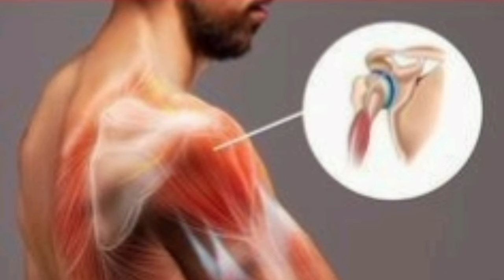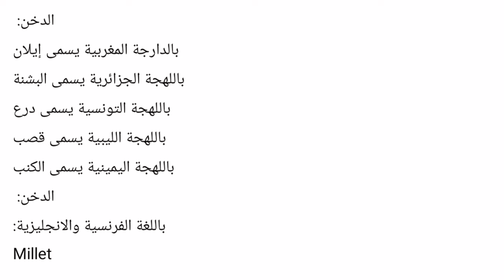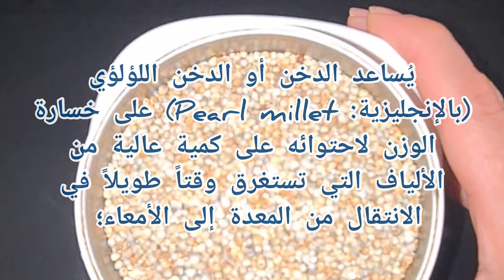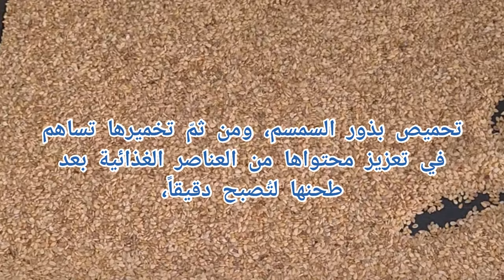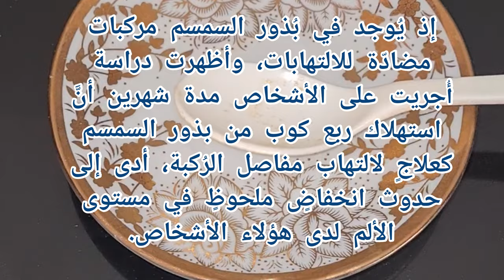أفضل وصفة لجبر كسور و الالام العظام | أسباب وأعراض هشاشة العظام وكيفية علاجها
هشاشة العظام
أول شيء يجب أن تعرفه هو أن هشاشة العظام ليست بسبب نقص الكالسيوم.
يلجأ الكثير من المصابين بهشاشة العظام إلى شرب الكثير من الحليب وتناول مكملات الكالسيوم. لكن هذا لن يؤدي إلى اختفاء الحالة.
تعريف و فوائد حبوب الذخن ( ايلان او البشنة )
(باللغة الانجليزية Millet)
فوائد السمسم
فيتانين د
الكاليسيوم
أحبابنا ، إذا أعجبكم الفيديو رجاءاً لا تنسوا :
✳️ الضغط على زر [ الإعجاب ]
✳️ والضغط على زر [ الإشتراك ]
✳️ وتفعيل [ الجرس ] ليصلكم جديدنا

مرض هشاشة العظام اسبابه وعلاجه ما هى مضاعفات هشاشة العظام ?
    هي مرض يحدث عندما يفقد الجسم الكثير من كثافة العظام، فتصبح العظام ضعيفة وقد تنكسر من السقوط والصدمات البسيطة أو أثناء القيام بأنشطة روتينية مثل: الوقوف أو المشي أو حتى من الإصابات الطفيفة.
     تسمى هشاشة العظام باللاتينية “العظام المسامية”، ففي الطبيعي يحتوي الجزء الداخلي من العظم السليم على فراغات صغيرة، أما عند الإصابة بهشاشة العظام يقل سمك العظام بازدياد حجم هذه الفراغات مما يؤدي إلى فقدان كثافتها، و يكون الجزء الخارجي من العظم أضعف وأرق.
   وتكون بعض العظام أكثر تعرضًا للإصابات وبالتالي الكسور مثل: الأضلاع والوركين والعظام في الرسغين والعمود الفقري.
مشاكل هشاشه العظام والام المفاصل وتآكل الغضاريف مشكله ليست سهله ولكن حلها في ايدينا وبدون ادويه..

إن استخدام الكالسيوم  بانتظام لا يقلل من خطر الإصابة بكسور هشاشة العظام - ولكنه يزيد من خطر الإصابة بحصوات الكلى.
يتم تنظيم الكالسيوم بإحكام في الجسم ويمكن أن يسبب الكثير من الكالسيوم أو الحديد أو النحاس مشاكل صحية خطيرة على عكس معادن أخرى مثل المغنيسيوم والبوتاسيوم لأن جسمك سيتخلص من الفائض.
30٪ من الناس في الولايات المتحدة لديهم تكلس في شرايينهم. أعتقد أن هذا يرجع جزئيًا إلى تناول الكثير من مكملات التي تحوي الكالسيوم.
 تؤدي هذه الحالة إلى الفشل الكلوي والذهان والدوخة والارتباك وضعف الشهية والموت. يمكن أن يكون هذا بسبب شرب الكثير من الحليب أو تناول الكثير من مضادات الحموضة.
من الأفضل الحصول على الكالسيوم بشكل طبيعي من الطعام وتجنب كربونات الكالسيوم.
هشاشة العظام هي خسارة شديدة في كتلة وكثافة العظام. يتكون العظام من البروتين والمعادن والكالسيوم وليس الكالسيوم فقط. هشاشة العظام هي نسخة أقل من هشاشة العظام. يحدث تلين العظام عندما تصبح العظام طرية - يُعرف أيضًا باسم الكساح عند الأطفال.
هذه كلها نتيجة لنقص فيتامين د. الإجهاد ، والكورتيزول ، وسوء الامتصاص ، وانخفاض هرمون الاستروجين ، والمنشطات كلها عوامل تساهم في هشاشة العظام.
يزيد فيتامين د من امتصاص الكالسيوم بمقدار 20 مرة. بدون فيتامين د ، يجب أن تتناول 20 ضعفًا من الكالسيوم لامتصاص ما يكفي لعظام صحية. فيتامين K2 حيوي أيضًا. يساعد في الحفاظ على الكالسيوم في عظامك وليس في الشرايين.
احرص دائما أن تتعرض لأشعة الشمس بشكل يومي وتناول الطعام الصحي لدعم عظامك.
التمرين المنتظم مهم أيضًا في تجنب هشاشة العظام خاصة رفع الأوزان
هشاشة العظام (Osteoporosis) تعني: العظام المنخورة. تؤدي الاصابة بمرض هشاشة العظام الى اضعاف العظام لتصبح هشة، الى درجة ان مجرد القيام باعمال بسيطة جدا تحتاج الى اقل قدر من الضغط، كالانحناء الى الامام او رفع مكنسة كهربائية او حتى السعال، قد يسبب كسورا في العظام. يعود سبب ضعف العظام هذا، في معظم الحالات، الى النقص في مستوى الكالسيوم والفسفور، او النقص في معادن اخرى في العظام.

علاج هشاشة العظام بالاعشاب والتغذية
 Osteoporosis Dr mohamed al fayed محمد الفايد fayed

هشاشة العظام بالانجليزي
هشاشة العظام عند النساء
هشاشة العظام عند الاطفال
هشاشة العظام في الركبة
هشاشة العظام اسبابها وعلاجها
هشاشة العظام بالفرنسية
هشاشة
هشاشة الاظافر
هشاشة الاسنان
هشاشه العظام
اعراض هشاشه العظام
صور هشاشه العظام
اسباب هشاشه العضام
اسباب هشاشه العظام
هشاشه العظام الطب البديل
ما معني هشاشه العظام
تحاليل هشاشه العظام
هشاشه العظام بالانجليزي
هشاشة العظام
هشاشة العظام كريم علي
هشاشة العظام عند النساء وعلاجها
هشاشة السلامة
هشاشة العظام دكتور بيرج
هشاشة العظام مازن السقا
هشاشة العظام محمد الفايد
هشاشة العظام دكتور كريم علي
هشاشة النفسية
هشاشة الاسنان
هشاشة روح انغام
هشاشة الاظافر
هشاشة العظام
هشاشة قلب
هشاشة العضام
هشاشة العظام موضوع
هشاشة العظام كرتون
هشاشة العظام للاطفال
هشاشة العظام والرياضة
هشاشة العظام وزارة الصحة
هشاشة العظام عند المسنين
هشاشة العظام اسبابها وطرق الوقاية
السمسم
السمسمية
السمسم الاسود
السمسم بالانجليزي
السمسم للحامل
السمسم الابيض
السمسم والكالسيوم
السمسمية بالعسل
علاج هشاشة العظام والتهاب المفاصل الفعال _تاكل الغضاريف _ كلام لم تسمعه من قبل
أسباب وأعراض هشاشة العظام وكيفية علاجها
علاج هشاشة العظام الفعال أعظم دواءلعلاج هشاشةالعظام والتهاب المفاصل معلومات تخلصك من ألم العظام حالا
هشاشة العظام وأعراضها وعلاجها
صحتنا جميع : مرض هشاشة العظام.الأسباب وطرق العلاج
كيف نعالج مرض هشاشة العظام طبيعيا ؟
تخلصي نهائيا من هشاشة العظام ونقص الكالسيوم وألم العظام  / يقوي العظام
وصفة ذات فعالية كبيرة في علاج هشاشة العضام و ألم المفاصل تقوي العضام بشكل كبير و قوي و سريع
وصفه معجزه تقضي على الام فى ثواني\بأذن الله
كيفية علاج هشاشة العظام | أفضل الاطعمة والتمارين لتقوية العظام
 فيديو الاطعمة لتقوية العظام
كيف نتجنب هشاشة العظام
أعشاب طبية
حبوب الشيا بالدارجة المغربية
الجبيرة التقليدية